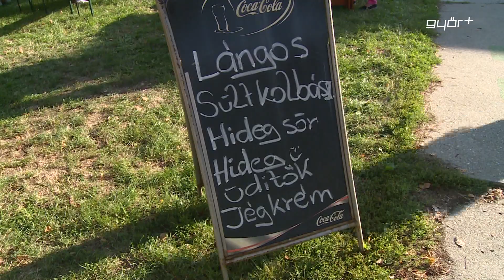Elbúcsúzott a nyár, erősödtek a közösségek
Városrészenként, műsoros estekkel búcsúztatták a nyarat a győriek. A rendezvényekre Győr polgármestere is ellátogatott. Borkai Zsolt szerint egy város életképességét és életminőségét mutatja, ha vannak jól működő kisközösségei. A nyárbúcsúztatókon több ezren vettek részt, a szervezők olyan programokat hívtak életre, ahol minden korosztály jól érezhette magát és igazi közösségépítő ereje volt.